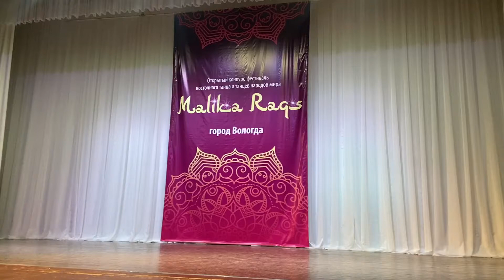САИДИ. Фольклор юниоры. Дмитрий Горват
Фестиваль «MALIKA RAQS»
г. Вологда
29-30 мая 2021
Постановка Ларисы Краевой